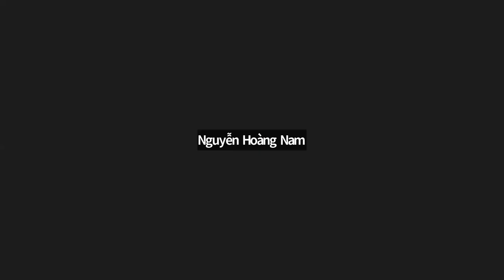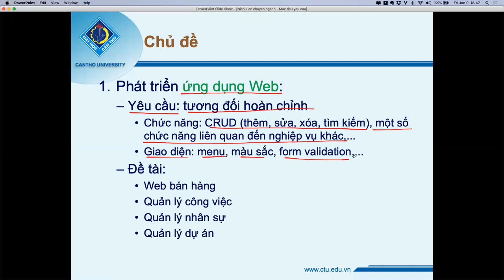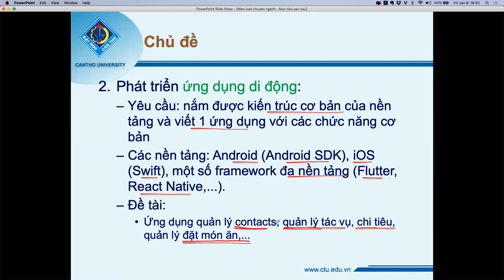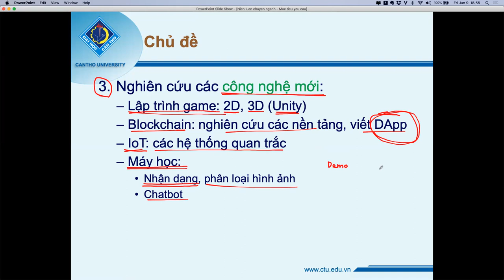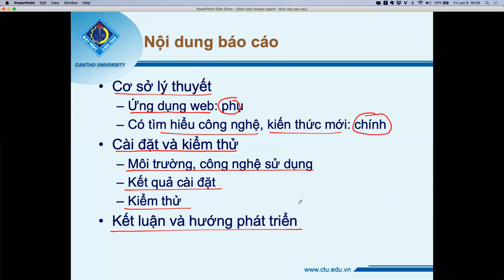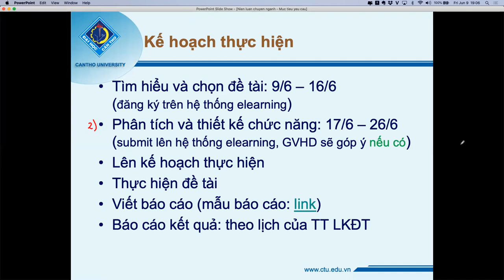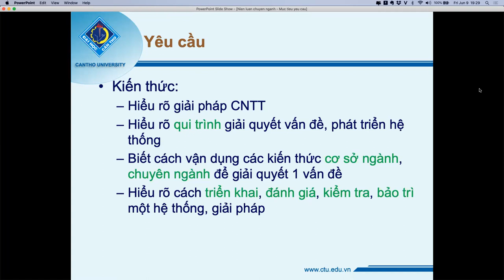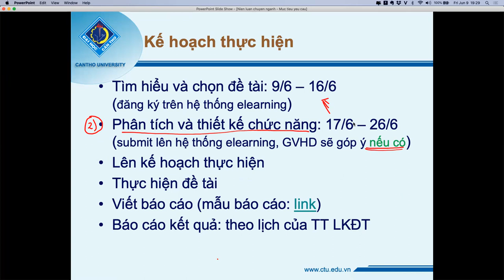CT466 | Niên luận CNTT